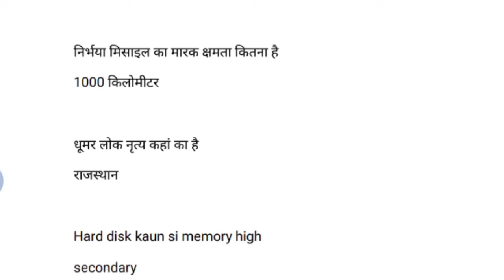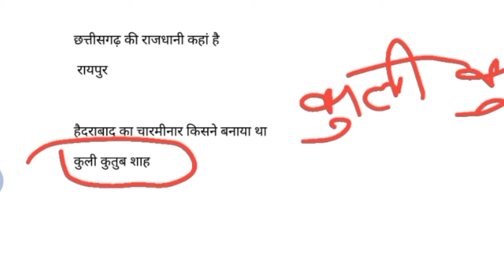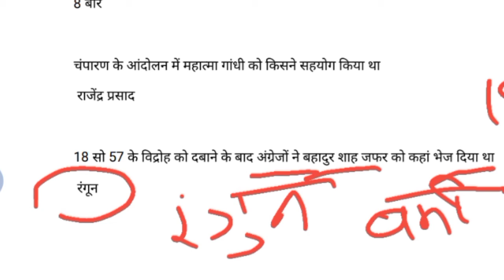23 january 2021 rrb ntpc exam analysis 2nd sift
23 january 2021 rrb ntpc exam analysis 2nd sift

Most important For All Exam
Ssc
Railway
Group D
NTPC
Bank
Police
Bihar Police
And all compition exam